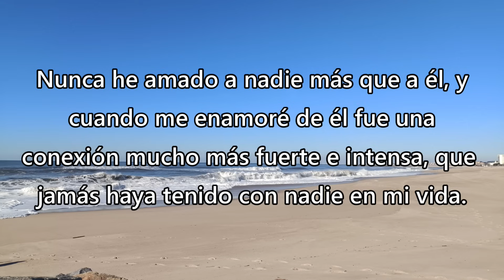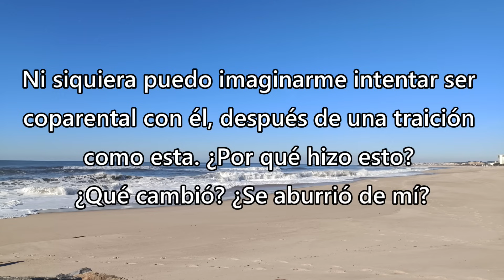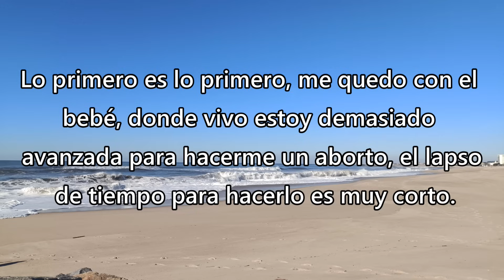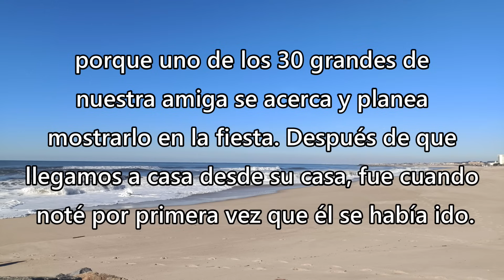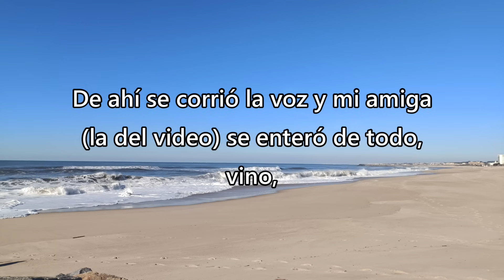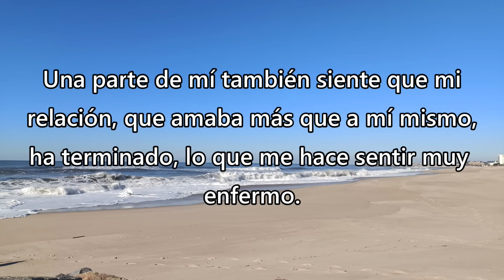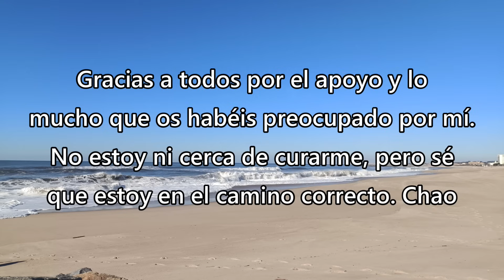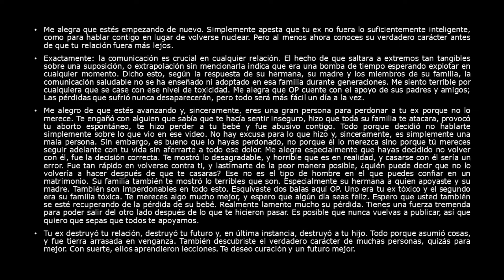Mi prometido me engañó, y estoy embarazada - Reddit Español | Confesiones23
Mi prometido me engañó, y estoy embarazada - Reddit Español - r/

Créditos
Foto Thumbnail
Photo by Rafael Henrique: